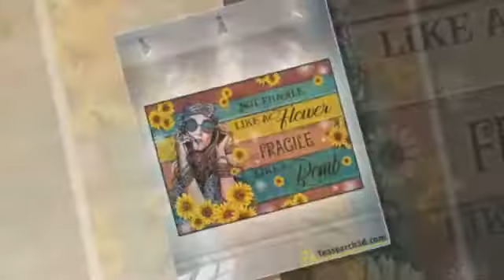Hippie girl not fragile like a flower fragile like a bomb poster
Due to the influence of such theories - stemming from classical education - there was a time when everyone wanted to ride on the neck of humanity, to arrange, organize and manage it according to the my way. The socialists want equality in wealth See Condillac on legislators and humanity: My God, have the virtue of Lycurgus or of Solon. And before you finish reading this article, imagine giving the law to barbarians in America or Africa. Bringing these nomads to settlements, teaching them how to raise livestock ... Find a way to develop the social awareness that nature has planted in them ... Forcing them to begin exercising the duties of humanity ... History using punishment to punish sexual pleasures they no longer like them. Then you will find that all your laws cause these barbarians to give up their bad habits and learn virtue. All ethnic groups have laws. But very few peoples are happy. Why? Because the lawmakers themselves hardly know anything about the purpose of society, which is to unite families by the common interest.